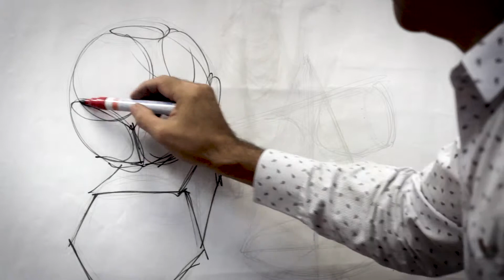Polygons Construction, Lines only